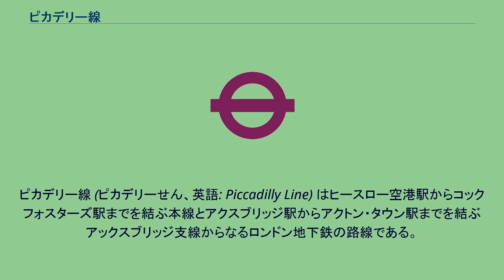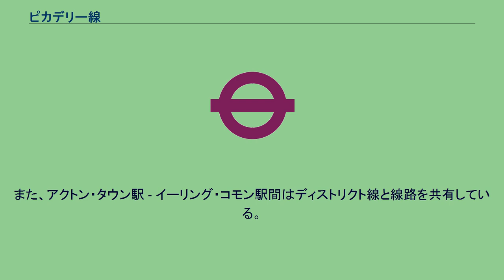ピカデリー線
ピカデリー線 (ピカデリーせん、英語: Piccadilly Line) はヒースロー空港駅からコックフォスターズ駅までを結ぶ本線とアクスブリッジ駅からアクトン・タウン駅までを結ぶアックスブリッジ支線からなるロンドン地下鉄の路線である。
全体的に地表から深い部分を走る。
全長71kmで52の駅がありそのうち25は地下駅である。
年間で1億7617万7000人もの乗客が利用する。
ロンドン地下鉄では3番目に利用客が多い。
地下鉄路線図の案内上のカラーは藍色である。
ラッシュ時には最短3分間隔で走る。
アックスブリッジ支線は最短5分間隔で運行される。
ヒースロー方面は平日の昼間でも5分間隔で走っている。
（アックスブリッジ支線は昼間10分間隔で走る。）休日は5 - 10分おきに運行される。
（アックスブリッジ支線も日曜日は10分おきで運行される。）運転士はアクトン・タウン駅、ノース・フィールド駅、アーノズ・グローブ駅で交代する。
車両は全て6両編成で運行している。
また、アクトン・タウン駅 - イーリング・コモン駅間はディストリクト線と線路を共有している。
2018年11月、ピカデリー線に2023年から導入される新型車両が発表された。